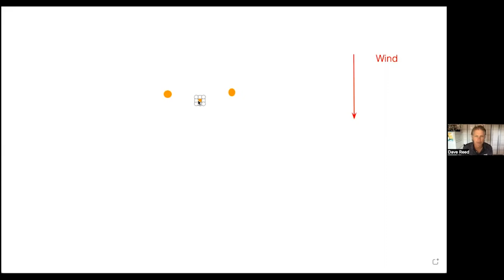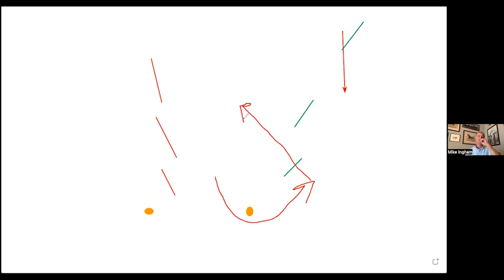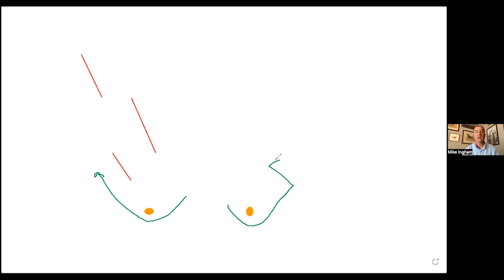Sailboat Racing Tips: Second-Beat Strategy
Sailing World Racing Editor Mike Ingham explains how to develop a second-beat strategy before rounding the leeward mark or gate.